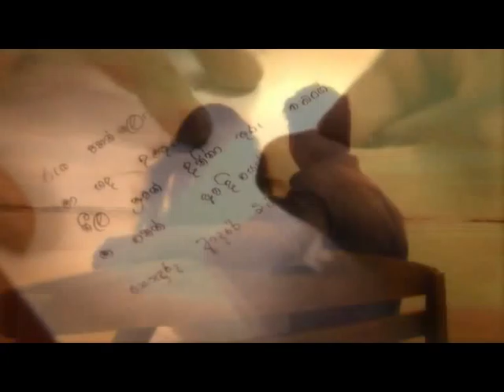Sihinayak Nadeeka Jayawardana